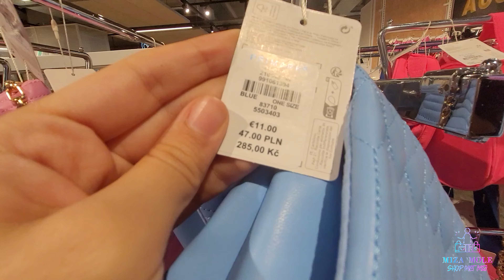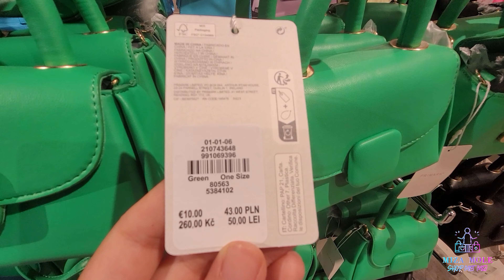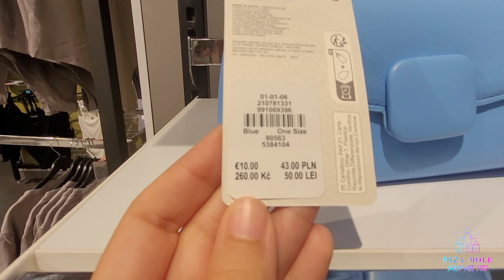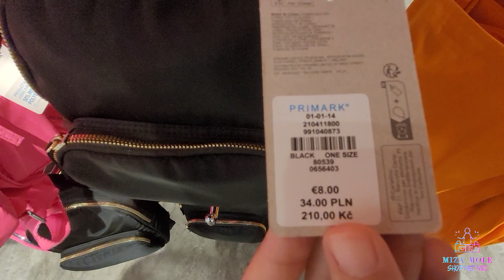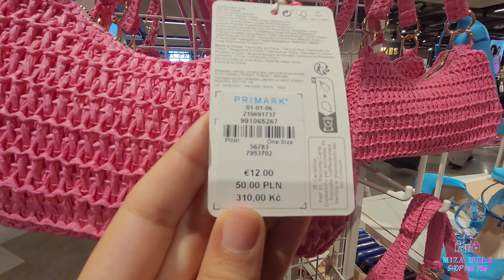PRIMARK | DAMES TASSEN | COLLECTIE JUNI 2023